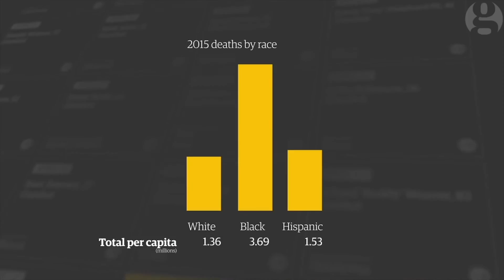Corey Paul - "Black Heart" Visual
I wrote this song 3 years ago. Since then, we have lost loved ones, cried, protested, rioted and fought to fix this "broken system". But, I don't believe it's broken, I believe it's perfected.  During the civil rights movement, Malcolm X was asked,
"Do you feel we are making progress in this country?"
He responded, "No. If you stick a knife in my back 9 inches and pull it out 6 inches, there's no progress. If you pull it all the way out that's not progress. The progress is healing the wound the knife made. America won't even admit the knife is there."
Since then, I think some are closer to seeing the knife. I'm prayerful and hopeful for the future.